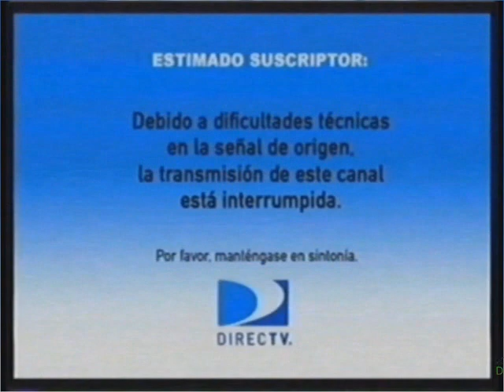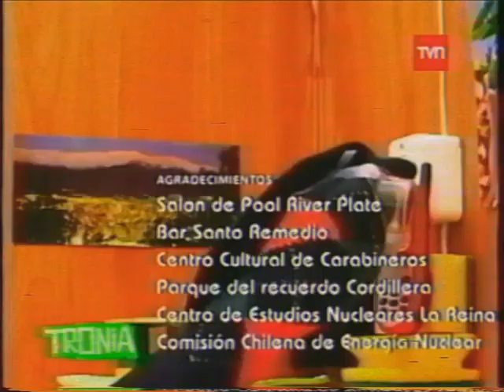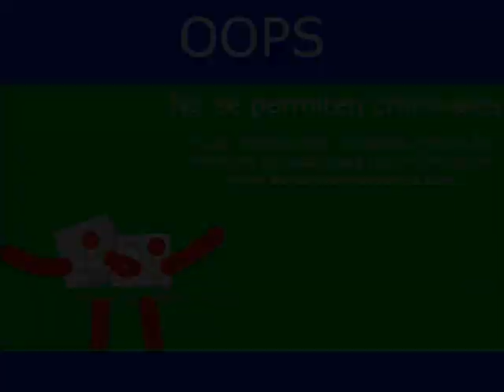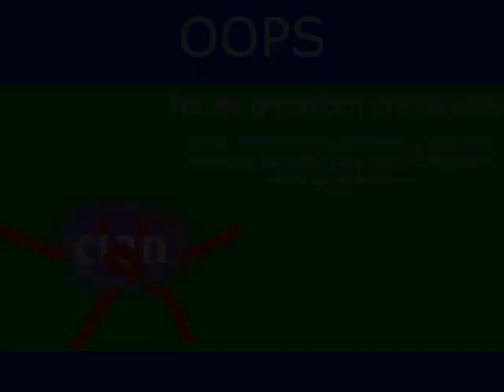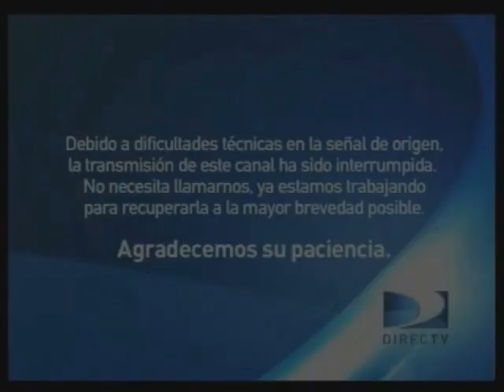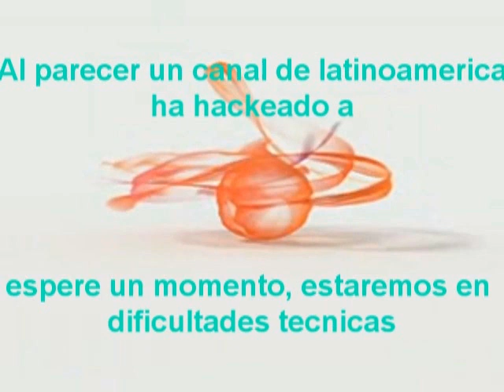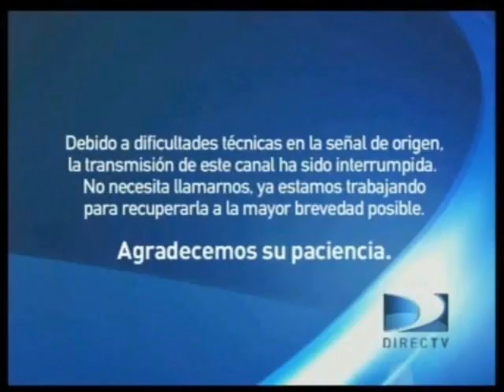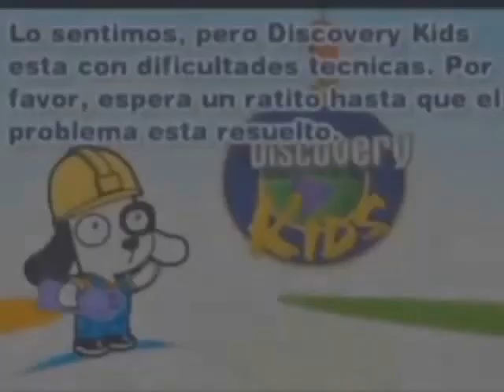Coleccion de videos de sin efecto VHS De @DNMKTAP Parte 1 (Regreso)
Aqui esta por fin mis videos sin VHS

Listas De Capitulos y va por secciones

Seccion: Los Pedidos que me hicieron
00:00 Just Dance en Univision (Estados Unidos, 2012, causado por error) Pedido por @TheMetaHorizonChannel528
00:39 Pantalla antipirateria de TVN (Chile, 2013, muy aterrador) Pedido por @JennyWakemanYesBillyDilleyNo
03:41 Canal de Las Estrellas (Mexico) hackea a TVN (Chile, 2013) Pedido por @JennyWakemanYesBillyDilleyNo
05:55 Plants VS Zombies hackea a Univision (Estados Unidos, 2012) Pedido por @JennyWakemanYesBillyDilleyNo
Seccion: Los remakes que hize
08:25 Pantalla antipirateria de Azteca 7 (Mexico, 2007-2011, remake)
10:32 Pantalla antipirateria de Cartoon Network (Latinoamerica, 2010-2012, remake)
13:36 Pantalla antipirateria de Clan TVE (España, 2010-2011, remake)
16:50 Discovery Kids hackea a Disney Channel (Latinoamerica, 2010, remake)
17:33 Pantalla antipirateria de Discovery Kids (Latinoamerica, 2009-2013, remake)
Seccion: Los Videos Nuevos
19:11 Discovery Kids (Latinoamerica) hackea a Canal de Las Estrellas (Mexico, 2013, venganza)
21:40 Discovery Kids (Latinoamerica) hackea a Chilevision (Chile, 2010)
24:04 Canal de Las Estrellas (Mexico) hackea a Discovery Kids (Latinoamerica, 2010)
24:41 Canal de Las Estrellas (Mexico) hackea a Discovery Kids (Latinoamerica, 2015, venganza)
27:01 Azteca Trece (Mexico) hackea a Discovery Kids (Latinoamerica, 2010)
27:39 Super Mario Bros 3 en Discovery Kids (Latinoamerica, 2012, causado por error)
28:30 Discovery Kids (Latinoamerica) hackea a Boing (España, 2011)
29:04 Super Smash Bros. Melee en Discovery Kids (Latinoamerica, 2006, causado por error)